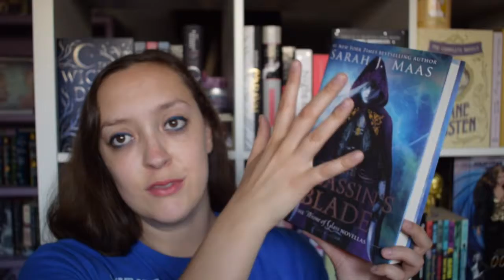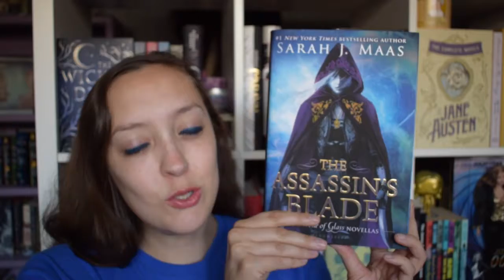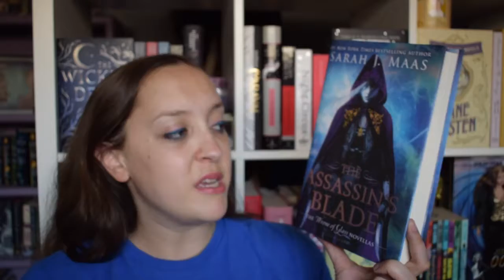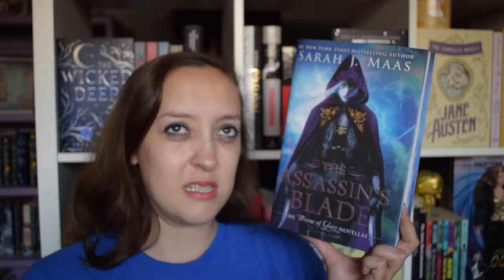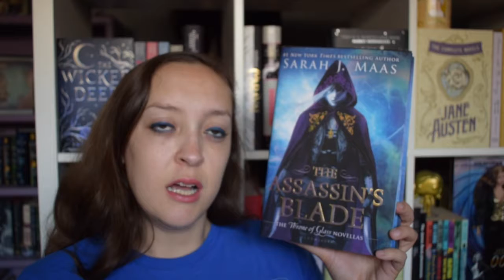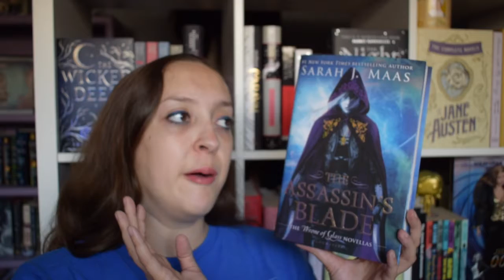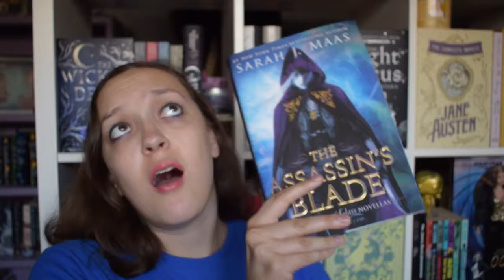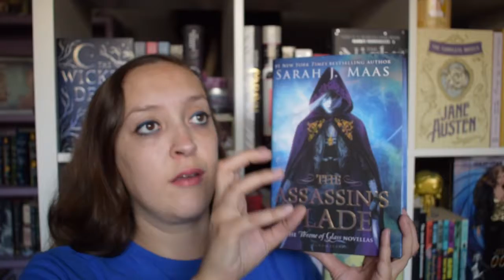The Assassin's Blade | Book Review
Rereading the Throne of Glass series in anticipation of Kingdom of Ash being released in October. Here are my thoughts on The Assassin's Blade.